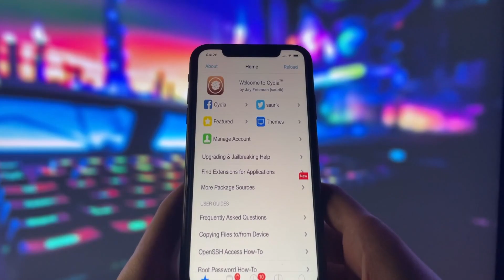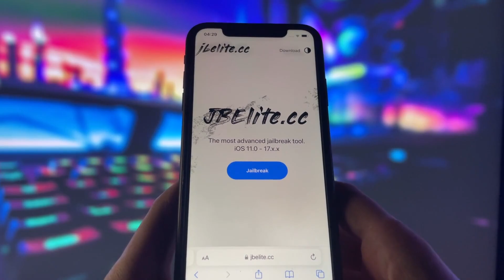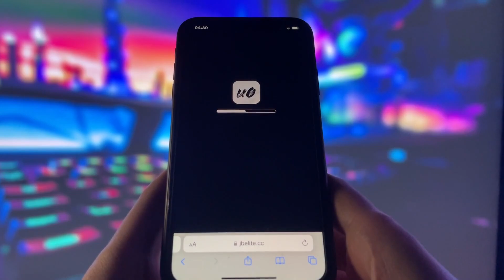How to Jailbreak iOS 17.2.1 - iOS 17.2.1 Jailbreak (NO COMPUTER)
Hi there, tech enthusiasts! 📱 Do you want to learn how to jailbreak your iOS 17.2.1 device without using a computer? Then you’re in the right place! In this awesome video, I’ll show you how to unlock your device and enjoy more freedom and control over it! 🚀💥

🔓 Why Jailbreak iOS 17.2.1? 🔓 Jailbreaking your iOS 17.2.1 device allows you to access apps, features, and customizations that are not available on the official Apple App Store. You can personalize your device to your liking and discover new possibilities. In this video, I’ll walk you through the steps using the website I mention, and it’s all FREE! 🎉🎁

💡 What Can You Do With iOS 17.2.1 Jailbreak? 💡 🔹 Customize Your Device: Change your icons, themes, wallpapers, and more. 🔹 Explore Exclusive Apps: Download apps that are not offered on the App Store.

But before we begin, I want to make something clear – this video is only for educational and informational purposes. I’m not here to encourage you to jailbreak your device, but to help you understand the process and the risks involved. Please respect the rights of others and their intellectual property. 📚

Are you excited to see what your iOS 17.2.1 device can do? 📲💪 Don’t wait any longer and join me in this amazing adventure. 🔥